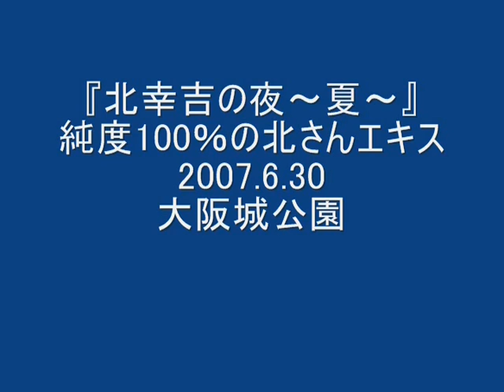北幸吉の夜～夏～①-A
純度１００％の北さんエキス
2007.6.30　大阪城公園